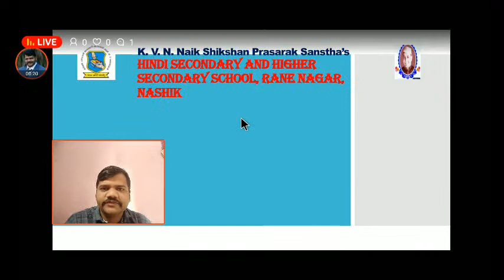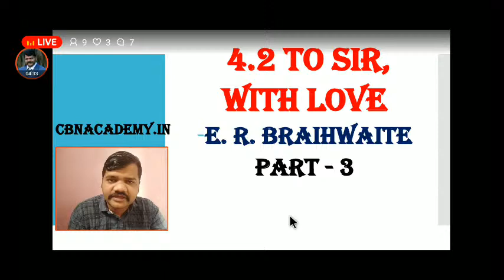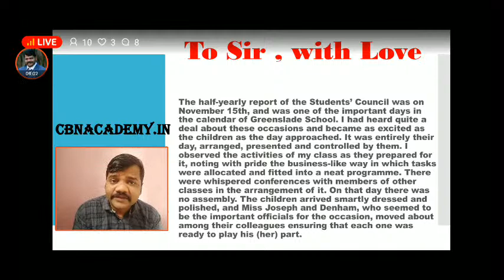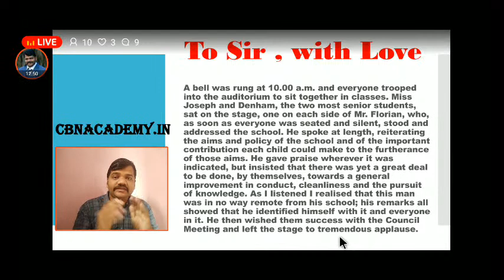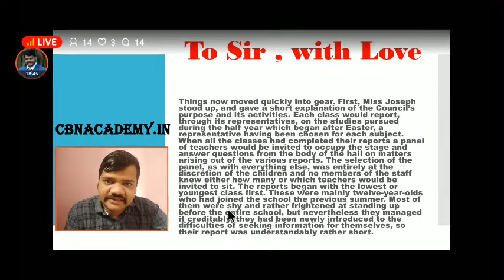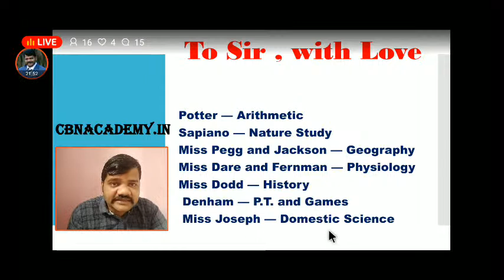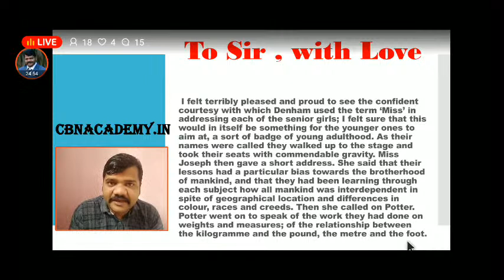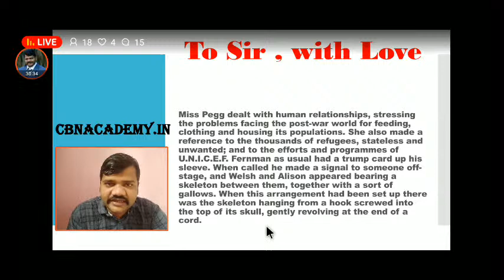To Sir With Love in Hindi part 3 live